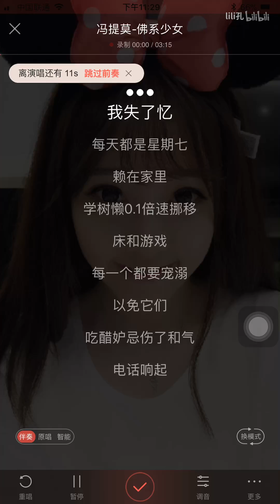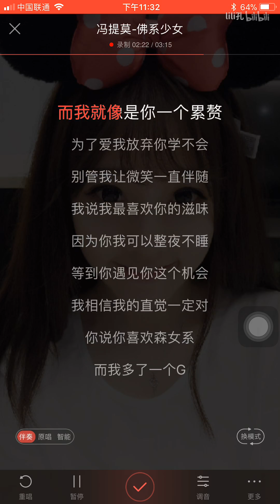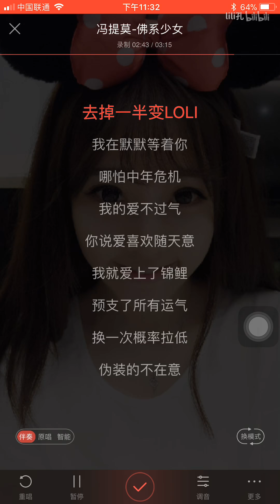高甜男聲《佛係少女》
Cover 馮提莫